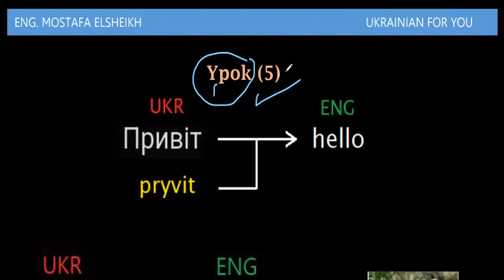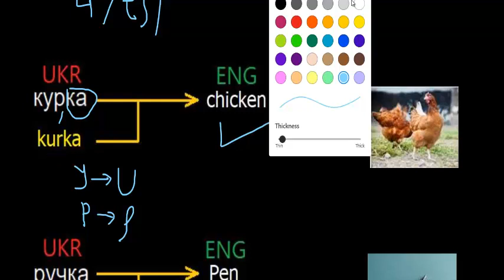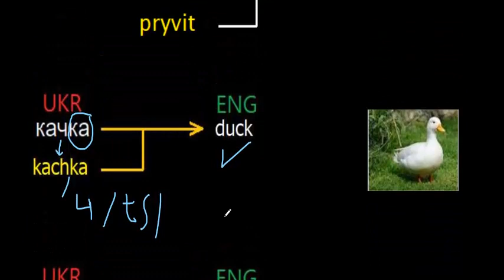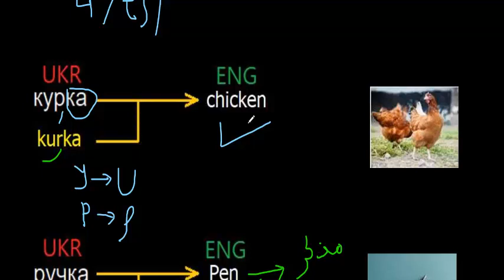Ukrainian for you - lesson.5 | Українська для вас - урок.5